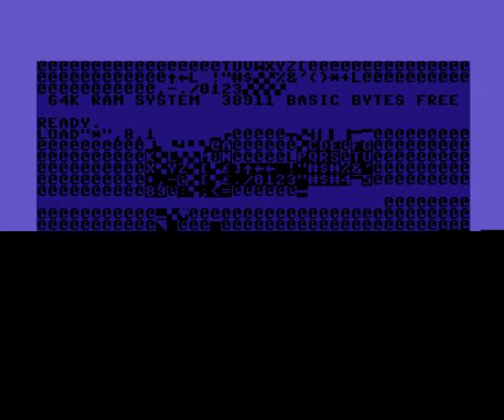C64 Intro: 1988 Soldiers Against Protection